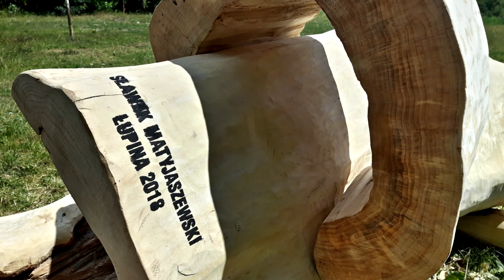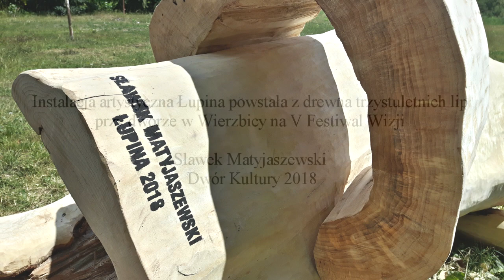Łupina 2018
Filmowe zapiski pracy w terenie. Łupina 2018 instalacja rzeźbiarska w trakcie realizacji. DwórKultury w Wierzbicy. Materiał który wykorzystałem do stworzenia rzeźby to kawałki trzystuletnich lip.